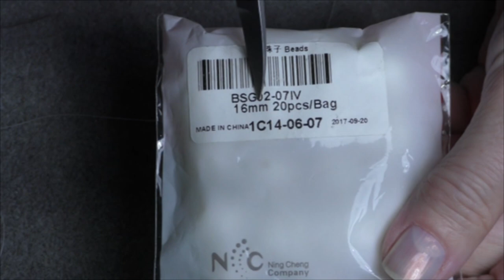Tutorial: Part 1. Beaded Milk Thistle. Чертополох из бисера.